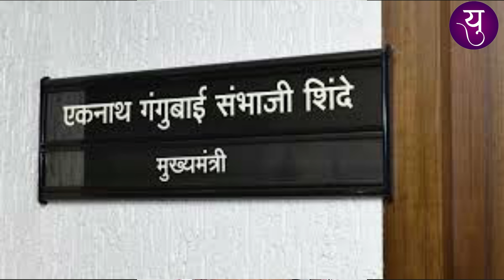राज्य सरकारच्या महिला व बालविकास कल्याणासाठी महत्वपूर्ण योजना...। Yuvangan News